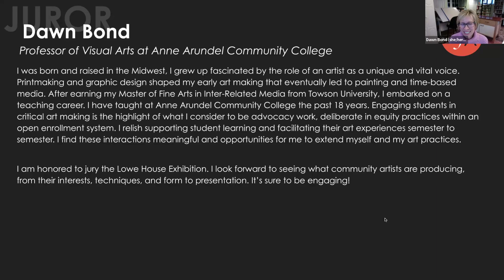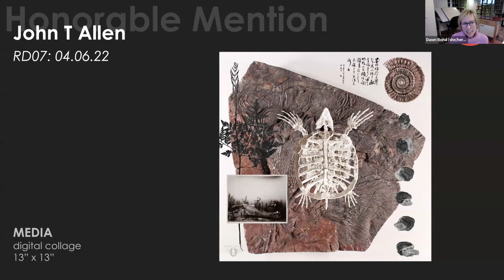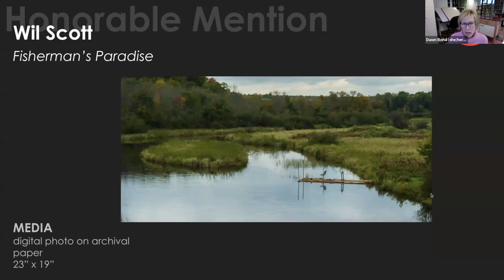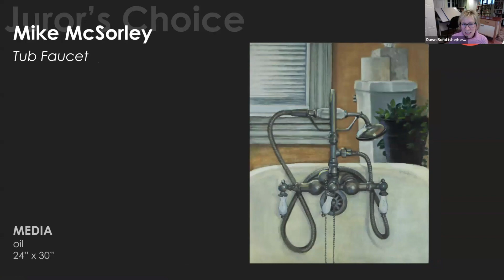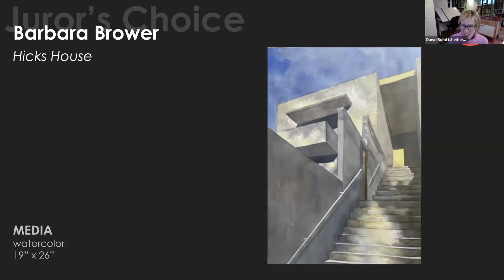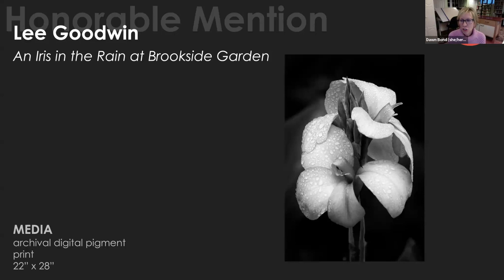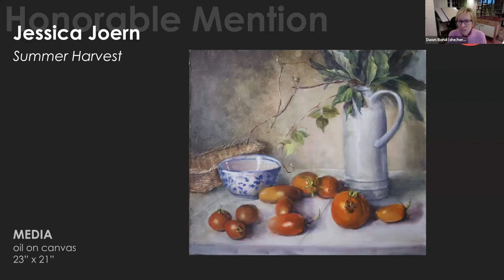Lowe House Show 2024 Virtual Ceremony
Introducing The Award Winners Of Lowe House Show!

Maryland Federation of Art (MFA) was invited to exhibit artwork at the Lowe House Building in Annapolis, MD, the office building for the Maryland State Delegates. Entry was open to MFA Members or artists residing in Anne Arundel County. Original 2D work created through any media and following entry guidelines was eligible for entry. Works selected by the Juror will be exhibited at the Lowe House of Delegates Office Building (6 Bladen Street, Annapolis, MD, 21401) from January 10 – April 8, 2024.

Thank you to juror Dawn Bond, a Professor of Visual Arts at Anne Arundel Community College.

Awards:

Juror’s Choice:
Marigolds, oil, Kathleen Gilbert Kotarba
Burning Bridges, mosaic, Melanie Berry
Tub Faucet, oil, Mike McSorley
Hick’s House, watercolor, Barbara Brower
Annapolis Skyline, photography, Sean Patrick O’Hern

Honorable Mentions:
An Iris in the Rain at Brookside Garden, archival digital pigment print, Lee Goodwin
Summer Harvest, oil on canvas, Jessica Joern
RD07: 04.06.22, digital collage, John T Allen
Fisherman’s Paradise, digital photo on archival paper, Wil Scott
Autumn Equinox 2, photo print on metal, Petra Maria Bernstein